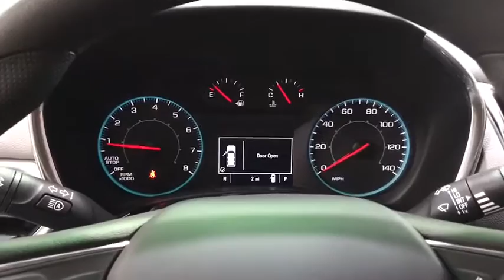2020 Chevrolet Equinox Near Me, Oak Lawn, Matteson, Northwest Indiana, Calumet City 20446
Mosaic Black Metallic New 2020 Chevrolet Equinox available in Chicago, Illinois at Kingdom Chevrolet. Servicing the Oak Lawn, Matteson, Calumet City, area.

Kingdom Chevrolet
6603 S Western Ave

Recent Arrival! $4,775 off MSRP! Priced below KBB Fair Purchase Price! 2020 Chevrolet Equinox LS Mosaic Black Metallic FWD 6-Speed Automatic Electronic with Overdrive 1.5L DOHC Many new Chevrolet's come with great options Like Enhanced Driver Alert Package Low Speed Forward Automatic Braking, Forward Collision Alert, Lane Keep Assist with Lane Departure Warning, Safety Alert Seat, IntelliBeam headlamps1 Trailering equipment GPS navigation system1 that maps in 2-D and 3-D 8 diagonal color touch-screen for customizing and managing entertainment and vehicle feature settings, Bluetooth, streaming audio for music and select phones Apple CarPlayTM capability for compatible phones, Android AutoTM capability for compatible phones, Voice-activated technology for radio and phone USB port(s) to play stored audio files through your vehicle's audio system, Auxiliary jack for connecting portable media devices, SiriusXM, Bose, wow 4G LTE Wi-Fi hotspot capable!! Keyless Start, Heated and Cooled seats and on and on!!brbrAwards:br  * 2020 IIHS Top Safety Pick with specific headlightsbrbr26/31 City/Highway MPGbrbrWelcome to Kingdom Chevrolet located in Chicago, IL, near Orland Park, IL. Visit Kingdom Chevrolet in Chicago, IL for the 2019 or 2020 Chevrolet. We Are Your Chicago, IL New and Certified Pre-owned Chevrolet Dealership near Orland Park, Addison, Elmhurst, Naperville. Are you wondering, where is Kingdom Chevrolet or what is the closest Chevrolet dealer near me? Kingdom Chevrolet is located at 6603 South Western Avenue, Chicago, IL 60636. Although Kingdom Chevrolet in Chicago, Illinois is not open 24 hours a day, seven days a week  our website is always open. On our website, you can research and view photos of the new Chevrolet models that you would like to purchase or lease. You can also search our entire inventory of new and used vehicles, value your trade-in, and visit our Meet the Staff page to familiarize yourself with our staff who are committed to making your visit to Kingdom Chevrolet a great experience every time.